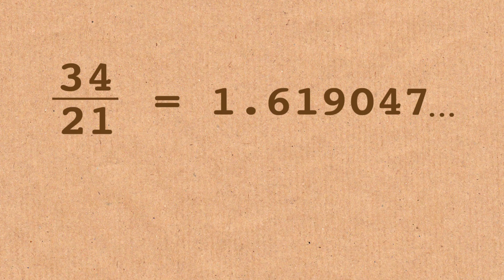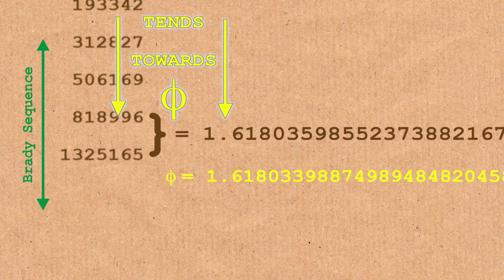Brady Numbers - Numberphile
Part One of Golden Ratio Trilogy
More links & stuff in full description below ↓↓↓

Thumbnail caricature of Brady by Knut Johannes Håland